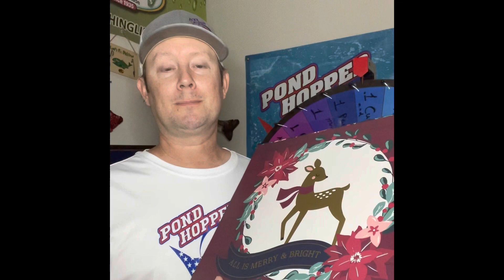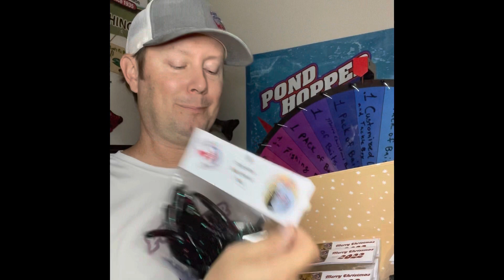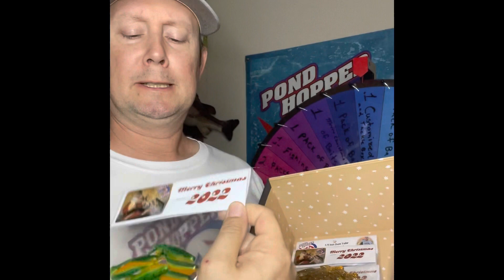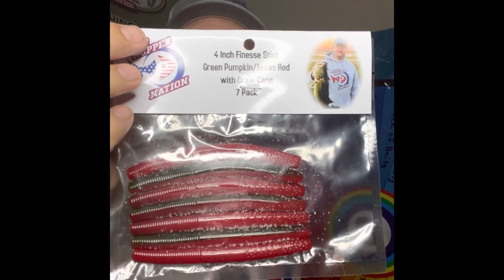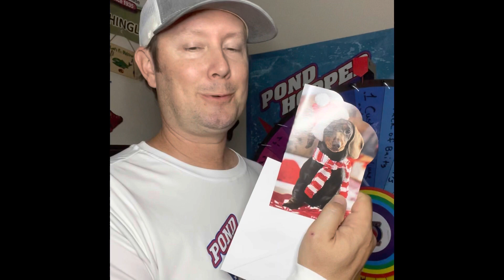Fishing Giveaway!!! Merry Christmas from Pond Hopper Nation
WINNER HAS BEEN ANNOUNCED!
(Watch Livestream to find out if your the Winner!)
Here is a link to watch!

Watch video for full details and how to enter!

This giveaway will be announced in Christmas Day! December 25th 2022!

Rules:
Free To Participate
Step #1 - Comment on Video to be entered.
(You may make as many comments on comment feed, but will only have one entry for drawing.)
Step #2 - Christmas Day Random Comment Picker will be used to choose 30 lucky participants to be added to the Pond Hopper Nation Spin Wheel.
Step #3 - On Christmas Day Pond Hopper Nation will spin the wheel and ONE LUCKY WINNER WILL RECEIVE ONE BOX OF FISHING GOODIES.
(If you win and live in the first 48 states Pond Hopper Nation will pay for shipping. Hawaii and Alaska will require the winner to pay for their shipping. If you live in another country than America winner will be required to pay for shipping.)
Video of who won will be placed on the Pond Hopper Nation YouTube Channel.

Good Luck!!!